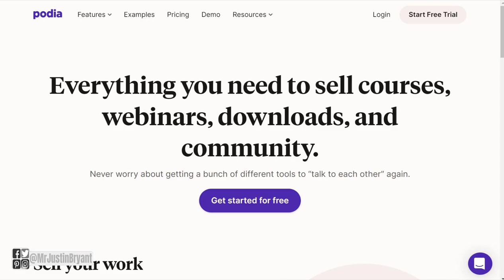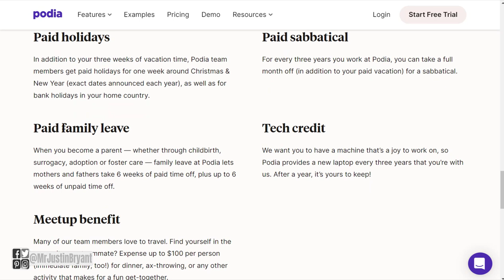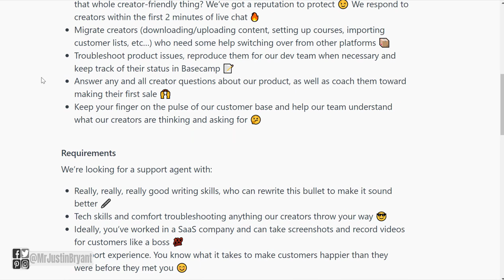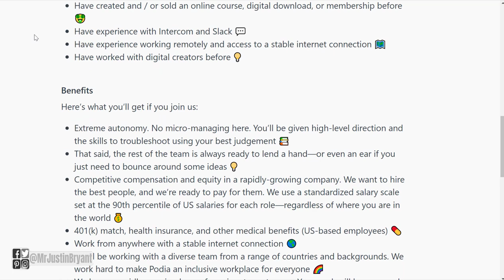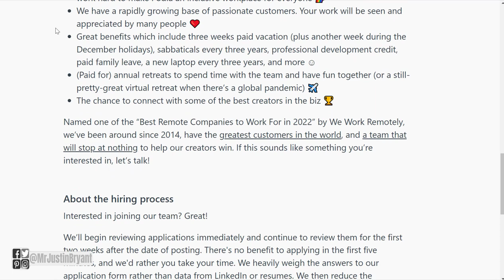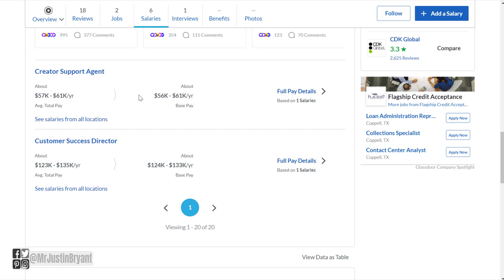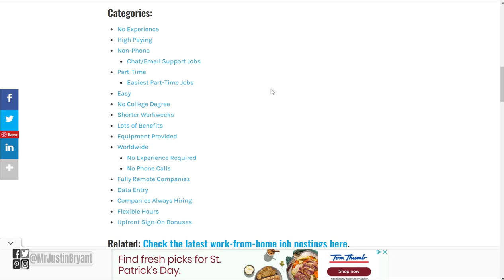$29/HOUR NO TALKING ON THE PHONE WORK-FROM-ANYWHERE REMOTE JOB 2022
Here's a $29/hour work-from-anywhere remote job that doesn't require talking on the phone. for video notes, related content, tips, and helpful resources mentioned.

LET’S CONNECT!